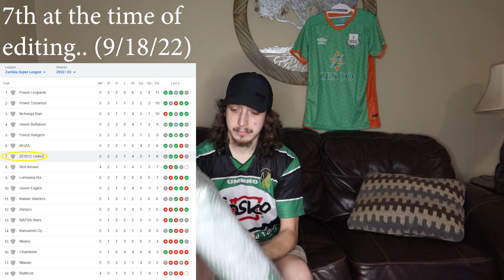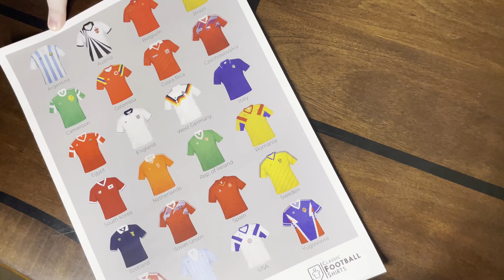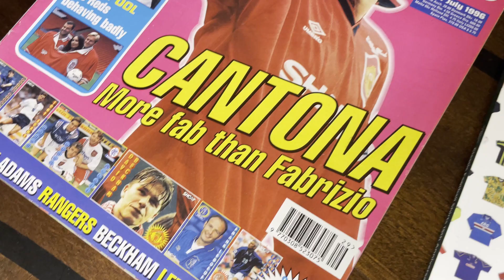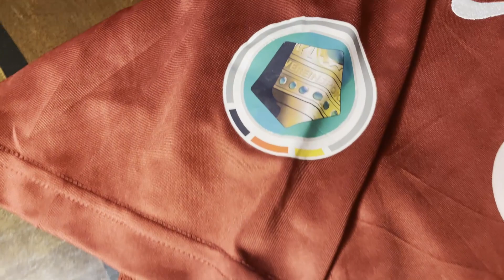Classic Football Shirts Mystery Box Unboxing!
YES I DO NOW REALIZE THAT MY QUICK GLANCE MADE ME SEE A MAN WHO THAT IT ISN'T! I WOULD'VE LIKED TO SEE ROBBEN, BUT UNFORTUNATELY IT WASN'T. OBVIOUSLY A BIT OF A DIFFERENT ERA AS WELL!
Sometimes maybe good.. Sometimes maybe. Enjoy!!